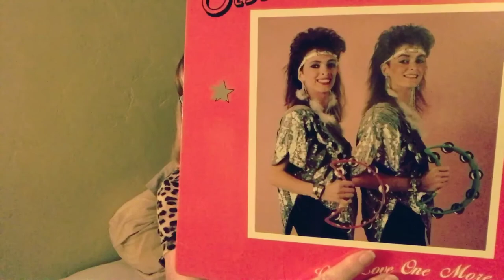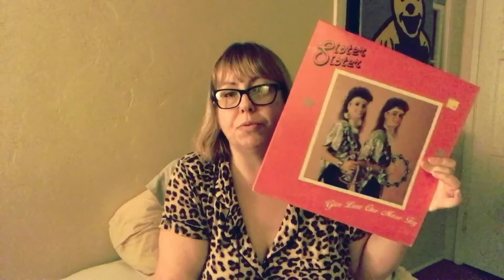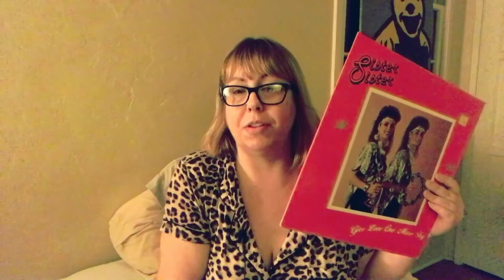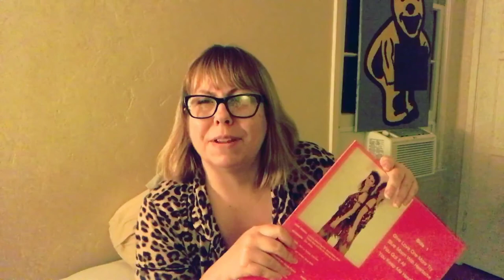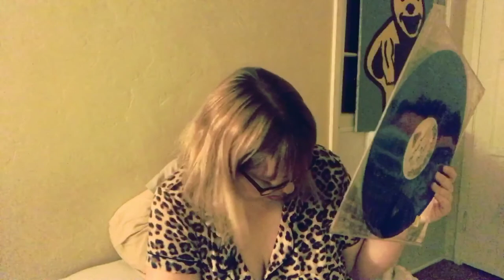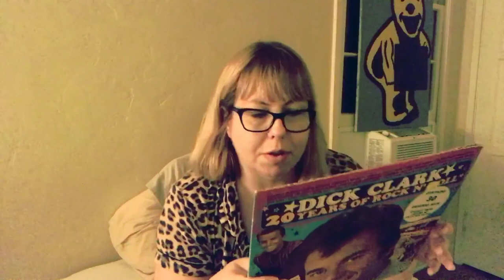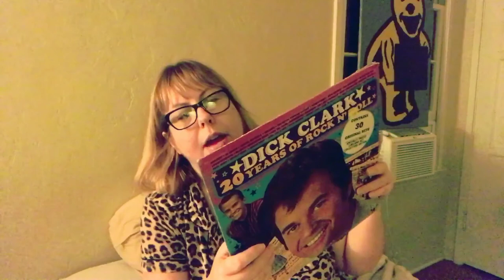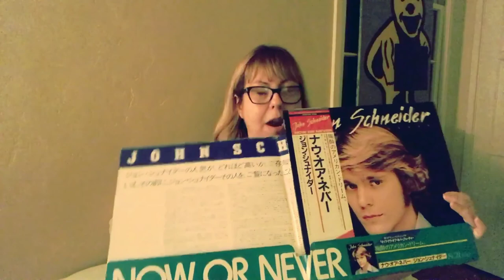Record Finds and Vinyl Purchases - Smart & Vinyl Sneak Peak #2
Or what I refer to as the poor mans "What's in my Bag?". Check out what I picked up tonight from the record store!